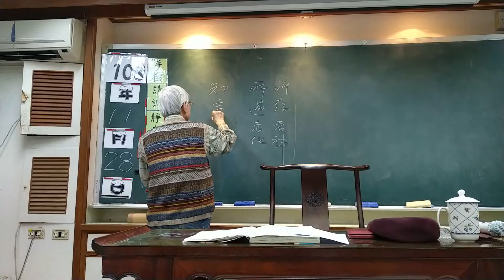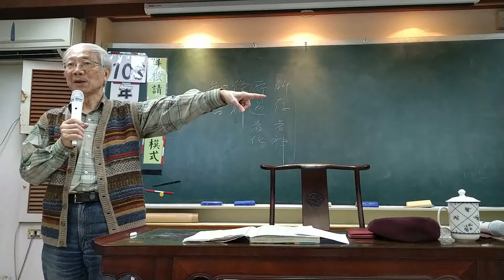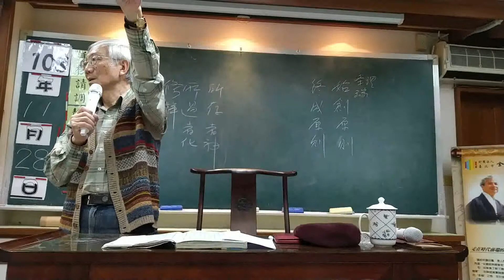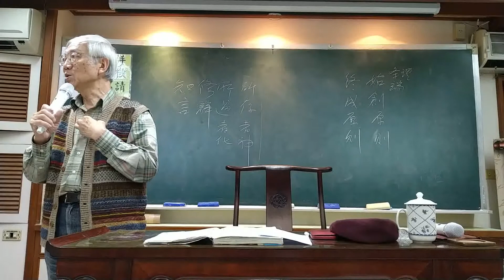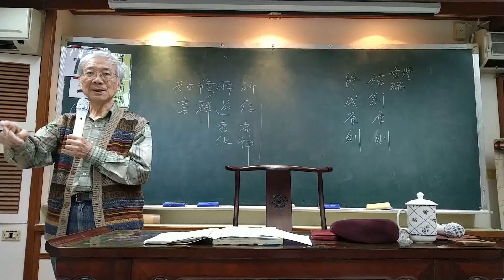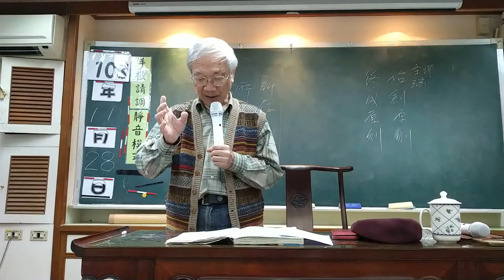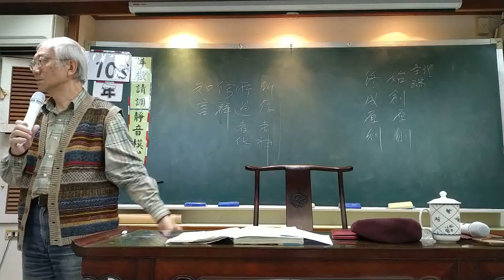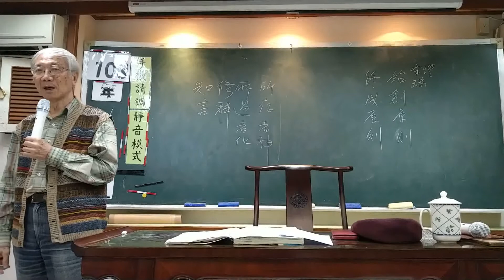易經(10-2)乾卦文言傳-曾昭旭老師2019.11.28